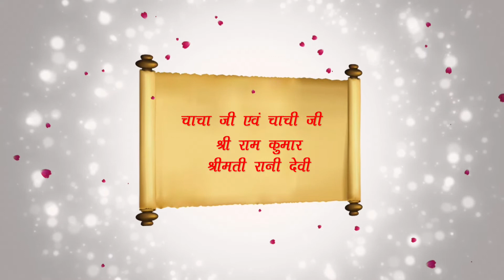FINAL CUT PRO X 10.4.4 TITLE PROJECT 03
ANNU FILMS